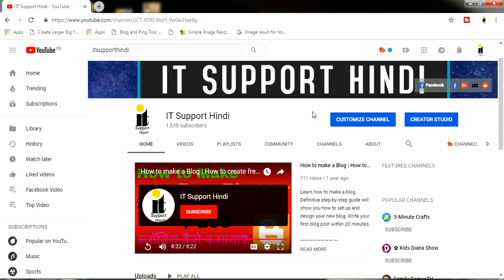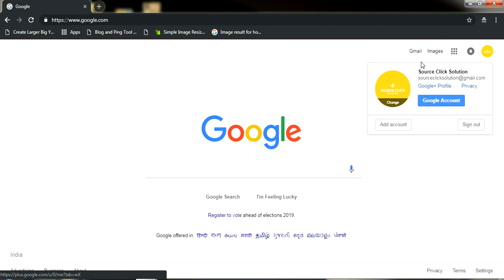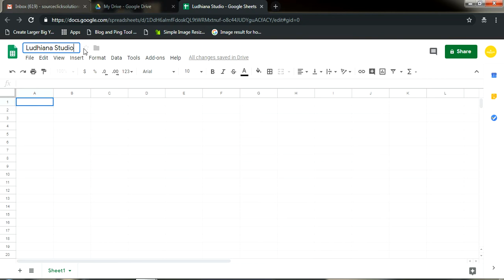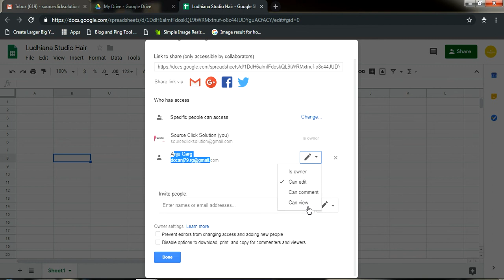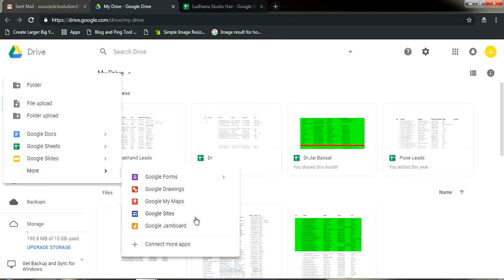How To Share Google Docs With Others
Hello Friends, es video me humni apko kis tera google docs kis tera share kr sakti hai or kis tera ap kis dosri person ki sath apki sheet share kr sakti ho